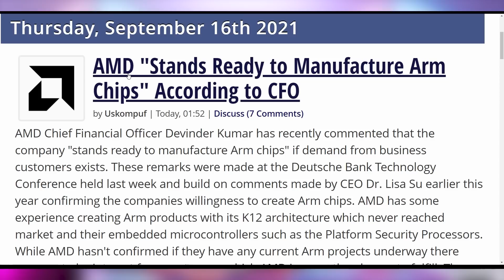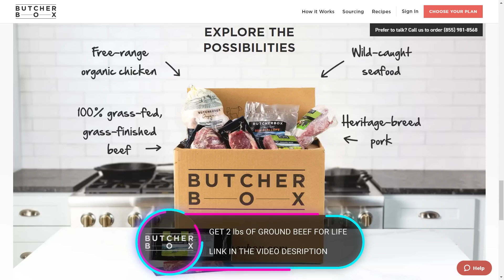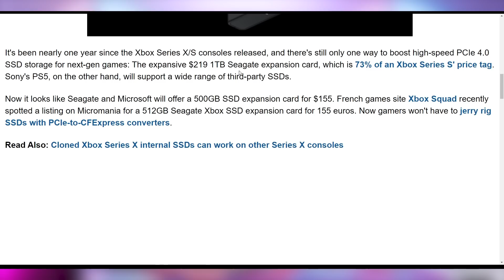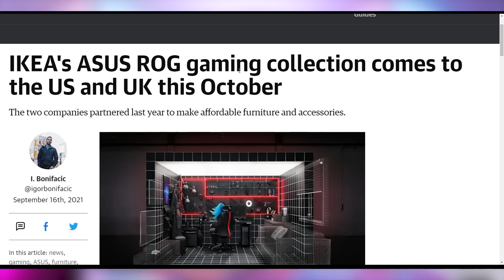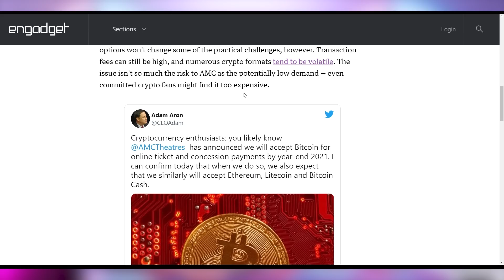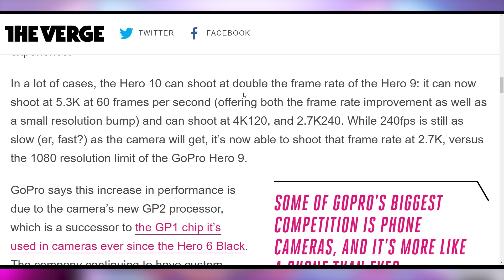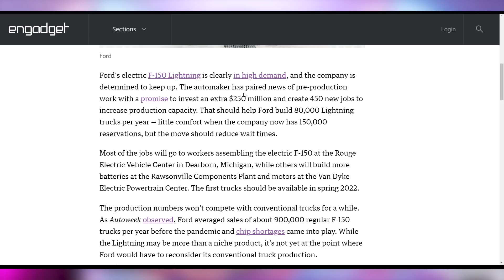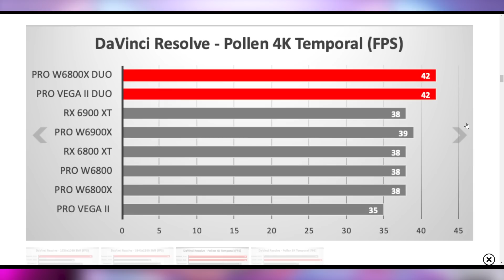AMD's Huge Change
Sources & Timestamps!
0:00 - Intro
00:51 - AMD’s ARMs
02:06 - Sponsor
03:00 - JM9 GPU Tapes Out
03:49 - Cheaper Xbox SSD?
04:47 - 980 Pro w/ PS5 Heatsink
05:15 - Sony’s Own PS5 SSD Upgrade
05:45 - Ikea x ROG Finally Arriving
06:19 - Cryptostonks
07:23 - Google’s Laser Internet
08:21 - GoPro Hero 10 Black
09:28 - GM Bolt Suspended Even Longer
09:50 - Ford F-150 Lightning $250M Boost
10:25 - Lucid Air EPA Range 520Mi
11:10 - Mac Pro’s Dual Navi Card WRECKS

Presenter: Brett Sticklemonster
Videographer: Brett Sticklemonster
Editor: Catlin Stevenson
Thumbnail Designer: Reece Hill